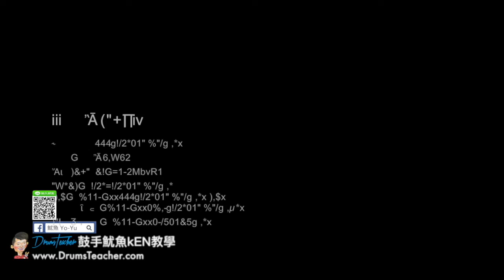【爵士鼓手魷魚kEN®】🥁🎼DrumsTeacher.com™🎶表演.課程 (2018-05🎵爵士鼓學員；音樂打擊團體課程- 樂器 ) Drum Cover SparxStix 發光鼓棒